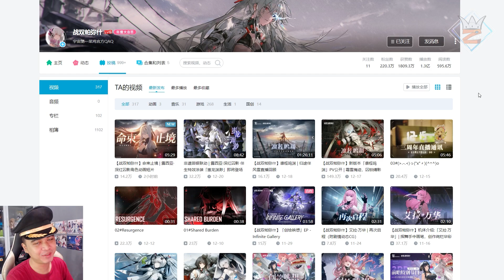Seriusan? Kuro Games Buat Animasi seperti ini?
Asli keren banget coyy, ga sabar nunggu ni karakter rilis